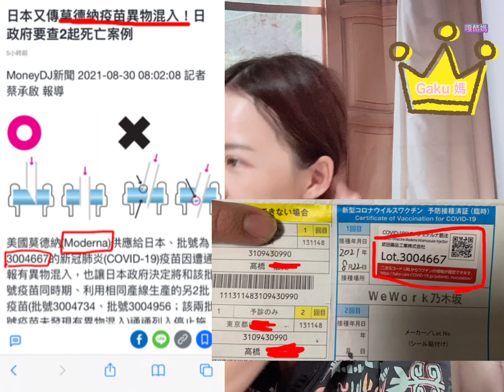高橋爸爸打到有問題的疫苗？！異物混入のワクチン打っちゃだ！発熱5日間！發燒5天？不小心透漏日本的政治秘辛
なぜ医療崩壊？日本の医師会問題あり
莫德纳疫苗受污染 高橋爸打了…😱

大家好!我是gaku媽 熱情雞婆的高雄人
本來想進英文系結果填錯變日文系
從此和日本結下不解之緣
在台北化妝品代理店工作3年
就在辭職時對口的日本化妝品品牌商一句
「你想不想來東京工作,幫我們想開拓中國市場」
進了東京化妝品品牌的海外事場部
一年裡有一半以上的時間都在出差
 原想作3年就回高雄
結果認識高橋爸就此待著了
在日本今年己第10年啦
本來是想作『日本親子旅遊型的youtuber』
或分想台日文化型的
結果一個小愛的影片反應好成這樣...
總之謝謝大家支持囉 我最後還是作回台日文化和旅遊型的吧